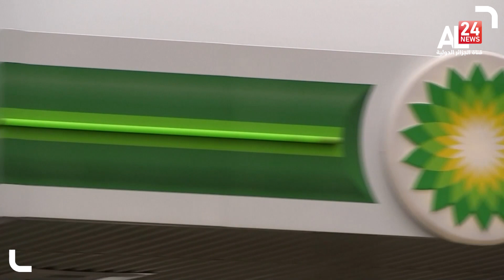إرتفاع قياسي وغير مسبوق لأسعار المحروقات في بريطانيا